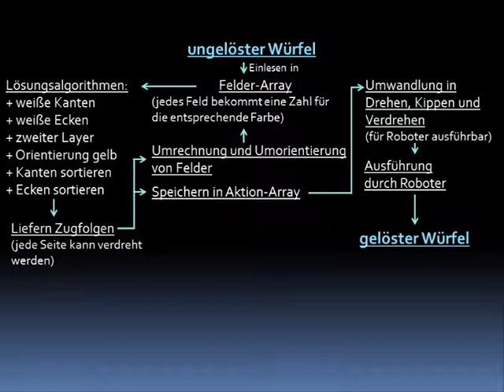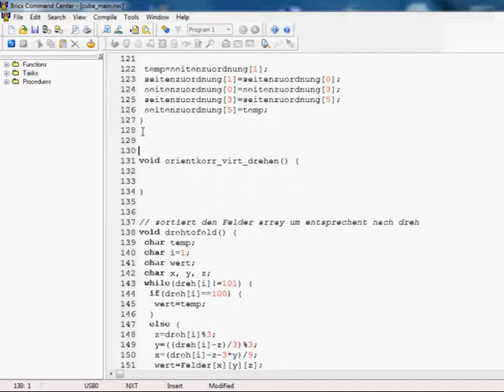Projekt | "Zauberwürfelroboter" | 1. Platz 11-15 Jahre | Deutscher Multimediapreis mb21 | 2014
Justus Kuhlmann, Tobias Jordan und Maximilian Kotz aus Dresden
Durchschnittsalter: 15 Jahre

Es dauert knapp 16 Minuten, dann hat der kleine Roboter nach einigem Drehen und Wenden mit seinen Greifarmen die sechs Seiten des Zauberwürfels farbig sortiert! Drei Jungs im Alter von 15 Jahren haben nicht nur den Roboter selbst gebaut, sondern auch das Programm für die Auflösung des Zauberwürfels geschrieben. Anhand eines Farbsensors scannt der Roboter die farbig gemischten Einzelteile des Würfels, errechnet die notwendigen Zugfolgen und löst das Farbrätsel durch zupackendes Kippen und Drehen.